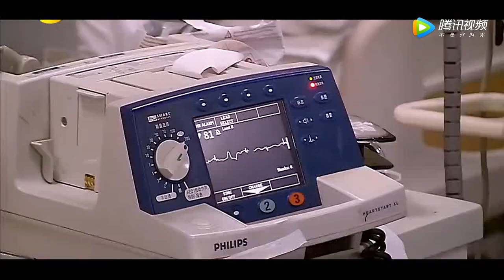25 Years Old Woman Get Cpr in Emergency Department